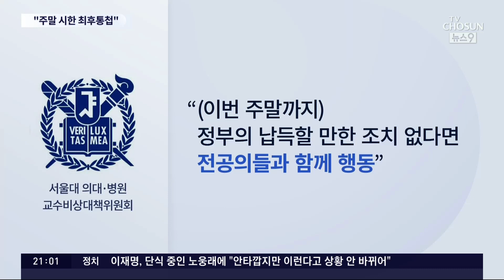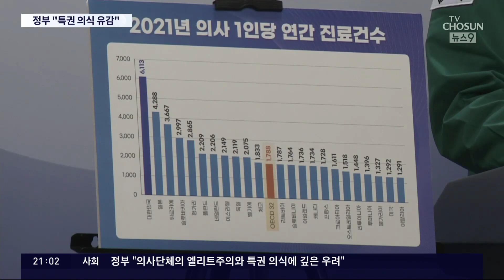서울의대 교수들, '주말 후 집단행동' 예고…정부 "특권의식 유감"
의료 현장이 갈수록 힘들어지고 있습니다. 전공의 들의 공백을 메워줄 교수진도 주말이 지나면 집단행동을 하겠다고 하고, 정부 는 뒤로 물러설 뜻이 없습니다. 의사나 정부 모두, 목표는 같을 겁니다. 환자나 국민을 편안하게 살 수 있게 도와주는 일 아닐까 싶은데, 강대강 대치만 이어지고 있습니다.

오늘 뉴스9은 어떻게 해야 시민들 피해 없이 원만한 해결이 될지, 원로들의 목소리를 담아봤습니다. 먼저 의료계 움직임부터 살펴보겠습니다. 서울대병원에 나가있는 취재기자 연결합니다.

송민선 기자, 상황이 긴박한데, 그곳 움직임 전해주시죠?